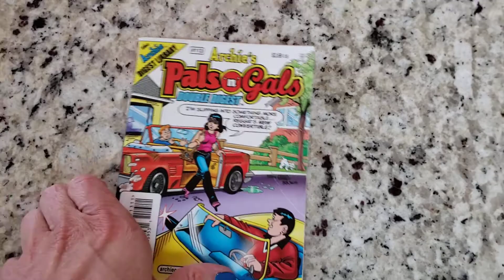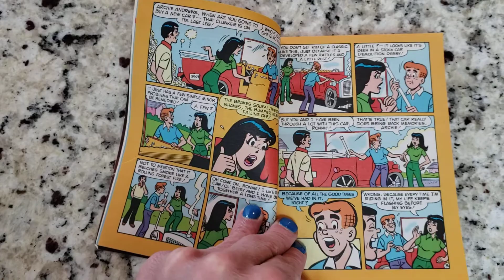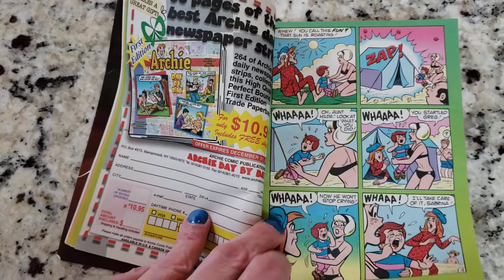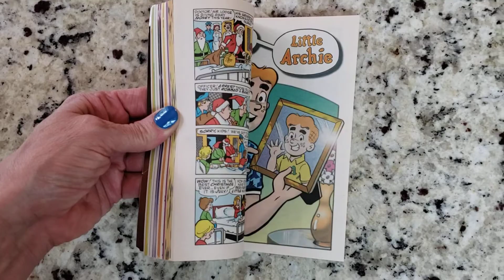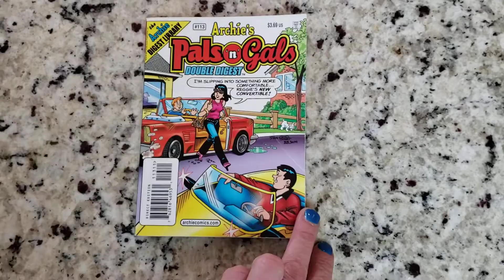Archie's Pals 'n' Gals Double Digest No. 113 2007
Archie Comics

August 2007